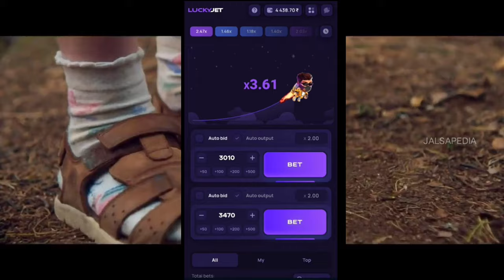5 Best Horror Movies | Most Underrated Movies | 2022 | Netflix | Amazon prime | Telugu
5 Best Horror Movies | Most Underrated Movies | 2022 | Netflix | Amazon prime | Telugu

1) BEST HORROR MOVIES
2) MOST UNDERRATED MOVIES
3) BEST RECENT OTT MOVIES
4) BEST HORROR MOVIES IN 2022
5) BEST BODY HORROR MOVIES
6) BEST SLASHER  MOVIE
7) MOST DISTRUBING FILM
8) BEST PSYCHOLOGICAL HORROR MOVIE
9) BEST HORROR THRILLER MOVIE
10) BEST ADULT HORROR MOVIE
11) BEST MOVIE IN AMAZON PRIME

Alternative Search Terms

most underrated movies,
most underrated movies in telugu,
most underrated movies on netflix,
 most underrated movies malayalam,
 7 best telugu movies, 7 most underrated movies, best telugu movies 2022, most underrated movies 2022

HASHTAGS RELATED TO THE VIDEO

CHAPTERS

INTRODUCTION | 0:00
BEST HORROR MOVIES| 00:19
Incantation | 00:31
Hatching | 01:37
X | 02:32
1WIN LUCKY JET | 03:30
You won't be alone | 04:23
The innocents | 05:11
DISCLAIMER| 06:08

MOVIE LINKS